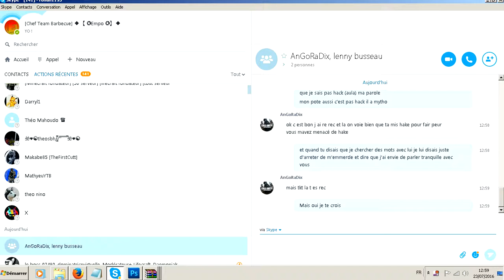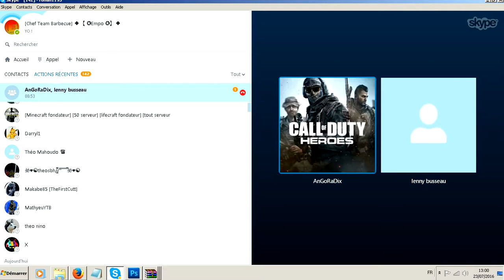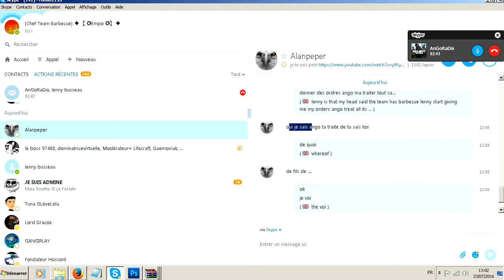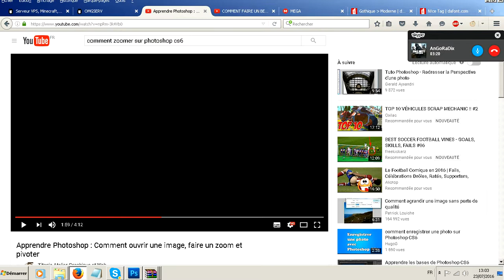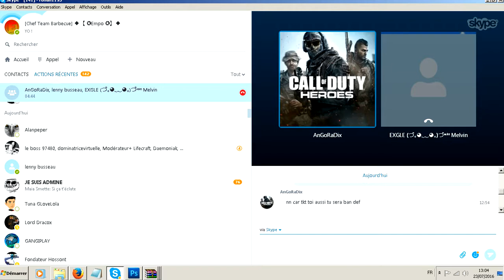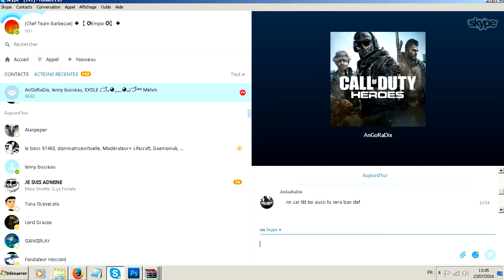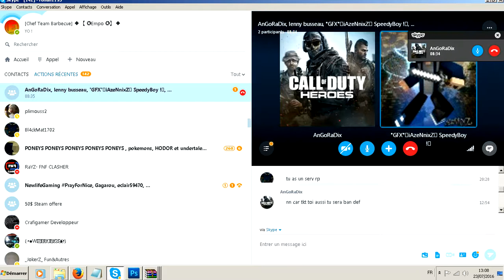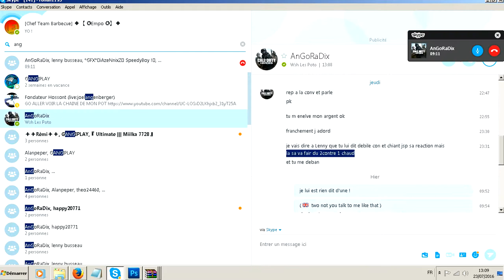Un mec essaye de me degrade de Fonda sur un serveur